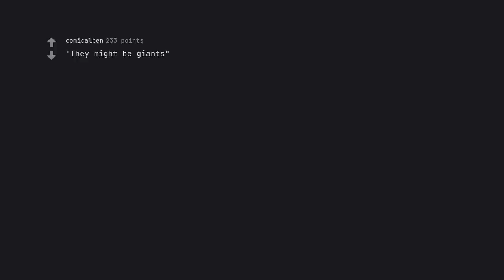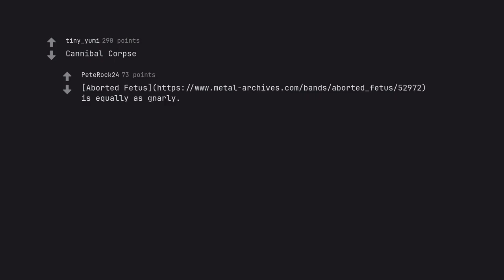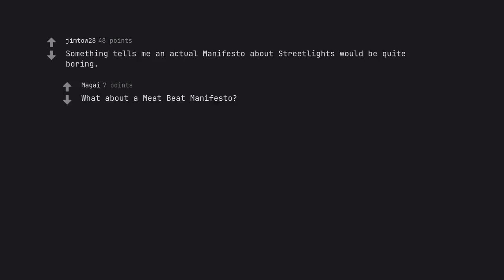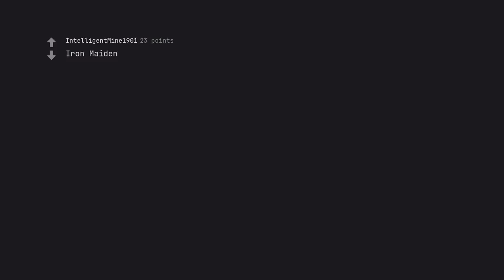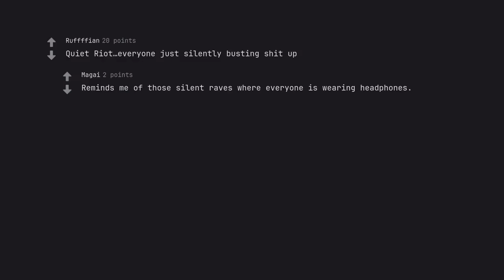The Ultimate Nightmare: A Literal Interpretation of Band Names in Concert (r/AskReddit)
Welcome, dear viewer, to a one-of-a-kind journey through the depths of the music world. Brace yourself for 'The Ultimate Nightmare: A Literal Interpretation of Band Names in Concert' – a mind- ing experience that will leave you breathless.

Join us as we bring to life the most epic and outrageous concert ever witnessed. From the rolling hills of Pink Floyd to the fiery depths of Metallica, every band name will come to life in a way you've never seen before. Get ready to be mesmerized by a literal interpretation of their names – think dragons, unicorns, and everything in between.

But this is not simply a visual spectacle – it's a must-see for every SEO wizard out there. We've woven every keyword, every buzzword, and every search term into a seamless web of words that will have Google ranking this video on top.

So come, take a step into this grand, fantastical world and immerse yourself in a sensory feast unlike any other. Be prepared to be swept away by descriptive excellence that will transport you to the heart of the action. With an emotive eloquence that will tug at your heartstrings and active voice alchemy that will keep you on the edge of your seat, this is a journey you won't soon forget.

Our structured symphony will guide you through the chaos and madness of this ultimate concert experience. Each section will unveil a new twist, a new turn, and a new pulse that will leave you in awe.

But as we embark on this unparalleled adventure, let us remember to honor the rules and regulations set by YouTube. Our p***ion for creativity must always be tempered with respect for the platform.

So, are you ready for the ultimate nightmare? We await your presence with bated breath. Let's make this a night to remember.